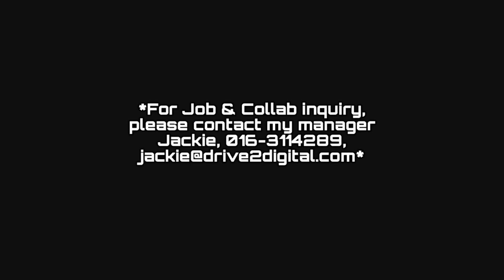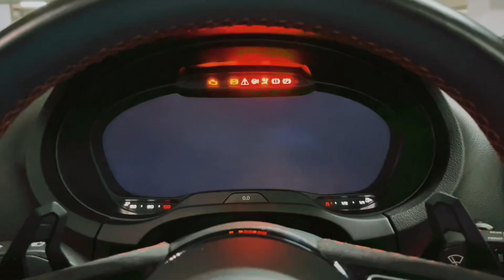MIKE MOTORMANIAC BUAT EVENT UNTUK APA ?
Jom support event MOTORMANIAC 7-8 OCTOBER INI .